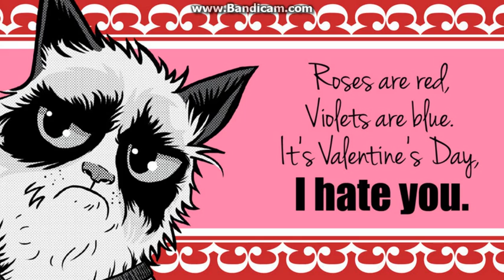happy valentines day